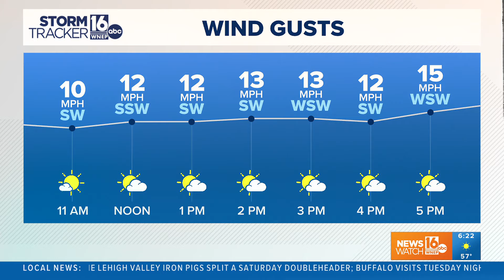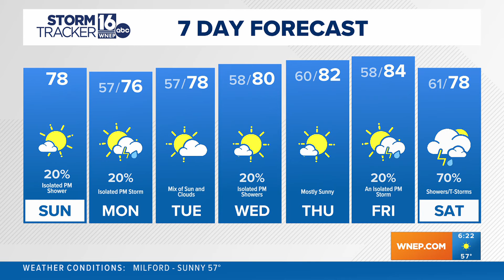A mild week on tap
Breezy this afternoon with the chance for an isolated shower